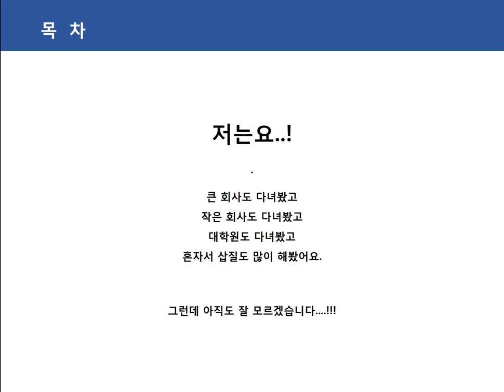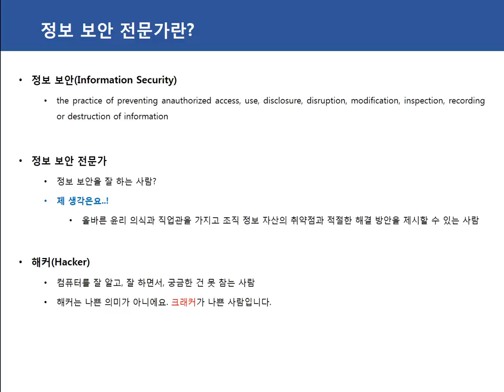[보안프로젝트] 3 정보 보안 전문가란